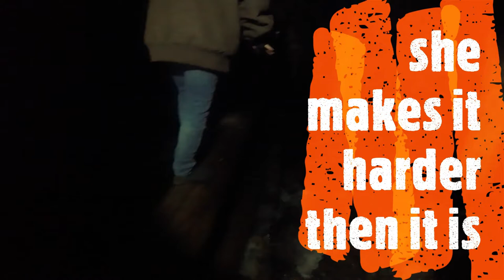Big cottonwood canyon